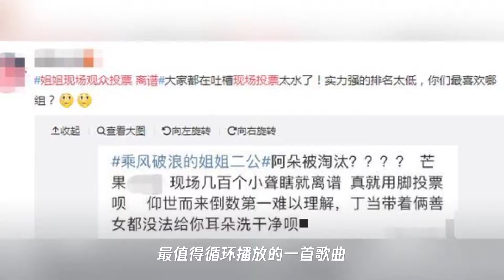浪姐公演丁当组倒数第一,揭开赛制和评审2大漏洞,3大vocal留遗憾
➤Thanks收看！